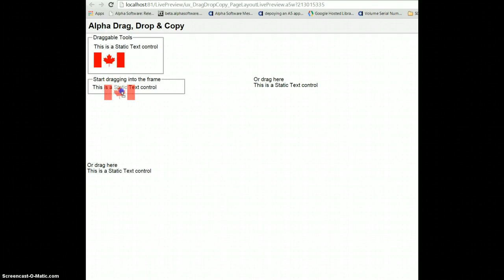Alpha Drag, Drop & Copy